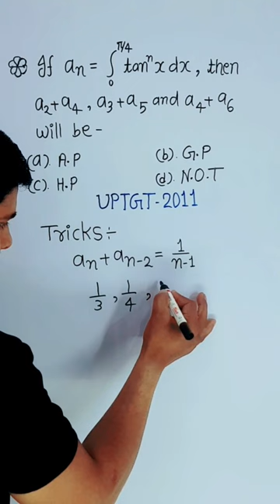Definite Integrals integration shorttrick uptgt uppgt dsssb gic uppcs bys.ssir.